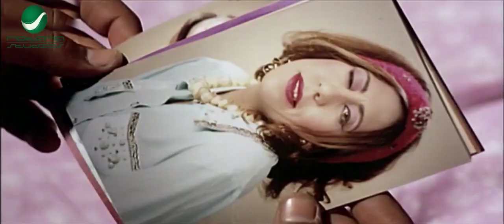لما تبقي رايح تخطب وتركب توكتوك فيتقلب بيك في بركة طين🤣 رد فعل هنيدي هينططك من الضحك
فاضل الجارحي (مساعد مخرج أول)
ﺗﺄﻟﻴﻒ: أيمن بهجت قمر (مؤلف)
طاقم العمل: محمد هنيدي  داود حسين  هبة نور  عمرو عبدالجليل  ثريا إبراهيم  محمد السعدني